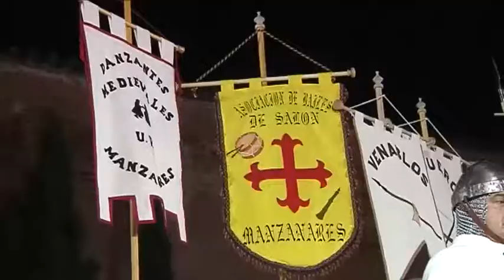MANZANARES MEDIEVAL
Manzanares viaja en el tiempo con las II Jornadas Medievales en las que no faltaron, desfile de caballeros, cetrería o bailes de la época.